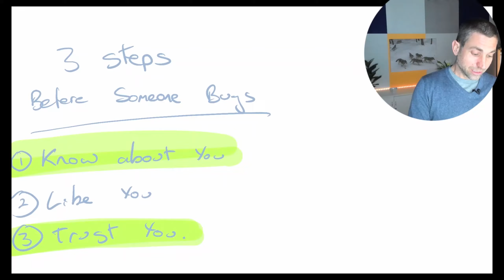Ask for Referral